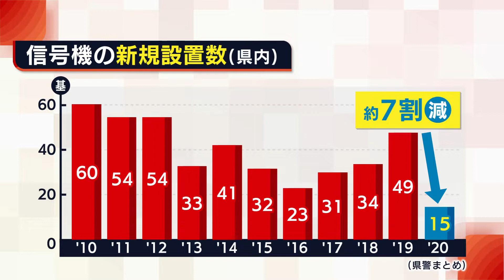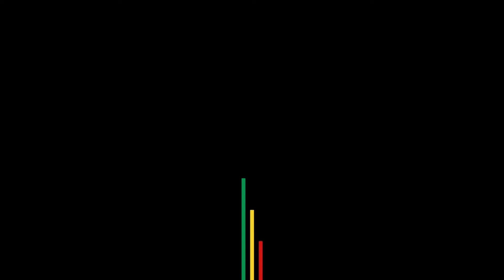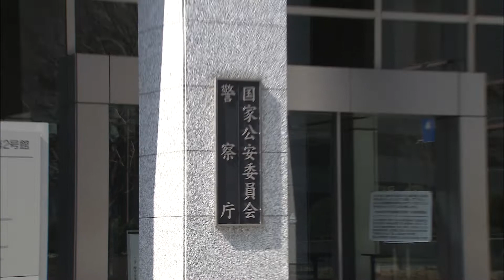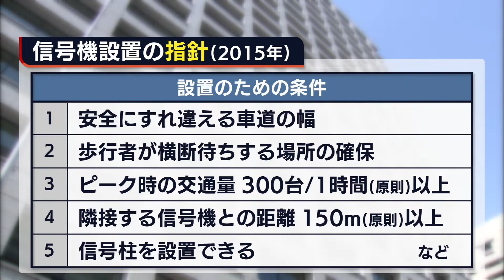新設大幅減の信号機 現場は今【新潟】(2021年2月3日放送)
2月3日(2021年)、花角知事の査定が始まるなど
新潟県の新年度予算編成が大詰めを迎えています。

私たちの生活にかかわる様々な分野について議論されますが
そんな中、一年前今年度の予算案の
審議の中で物議を醸したものがあります。

それが信号機です。
新規設置数が大きく減らされ県議会から反発を受けました。

その信号機設置で明暗が分かれる現場のその後を取材しました。

※2021年2月3日に放送されたものです。